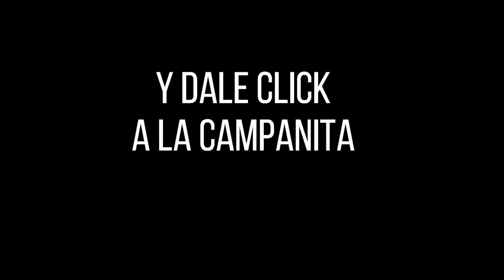LOTERÍA DEL VALLE Resultado MIÉRCOLES 03 DE AGOSTO de 2022 PREMIO MAYOR Y PREMIOS SECOS ✅🥇🔥💰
Hola buenas noches, te presentamos los resultados de las loterías y chances en Colombia, vamos con el Resultado para la Lotería del VALLE del MIÉRCOLES 03 DE AGOSTO de 2022.